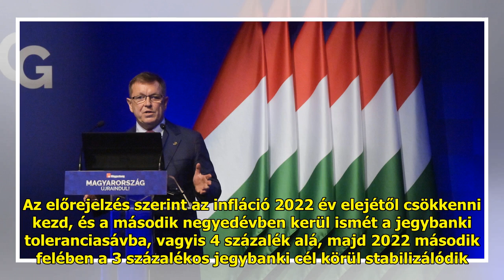A jegybank újra megemelte az alapkamatot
A várakozásoknak megfelelően a...